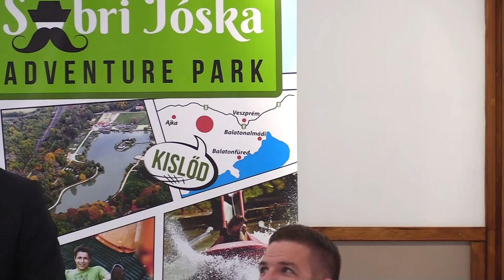Újabb lehetőséggel bővült a Sobri Jóska kalandpark -konferenciaterem átadó (2018.05.17)